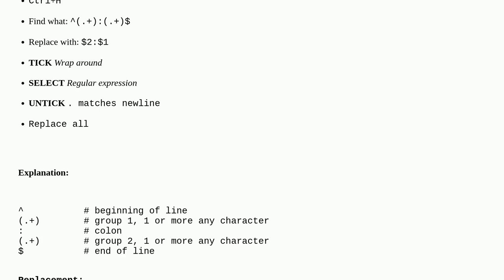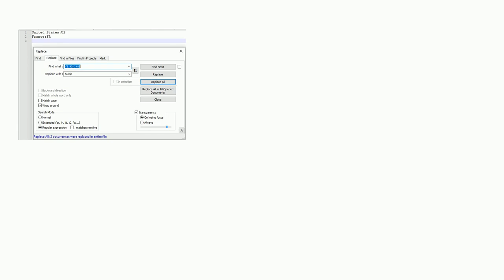Notepad++ move first two characters to end of line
A special thanks goes out to the awesome community

  notepad++ regex